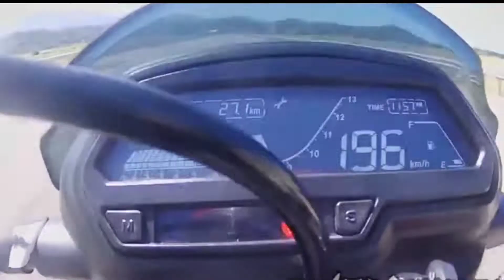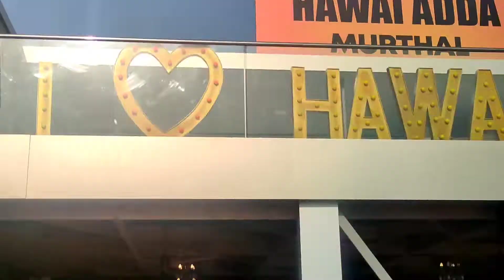Hawai adda murthal (OPNE) *too late vlog*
1. NODDY_VLOGSS✔️

If you want to ask anything, do message on Instagra

video is for educational purpose only.Copyright Disclaimer Under Section 107 of the Copyright Act 1976, allowance is made for "fair use" for purposes such as criticism, comment, news reporting, teaching, scholarship, and research. Non-profit, educational or personal use tips the balance in favor use.